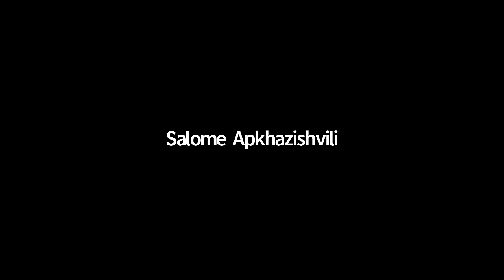"You Are Here" | DigiURI Media Club | November 2020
"You Are Here: A Field Guide for Navigating Polarized Speech, Conspiracy Theories, and Our Polluted Media Landscape," by Whitney Phillips and Ryan Milner | Hosts: Michelle Ciccone & Pam Steager